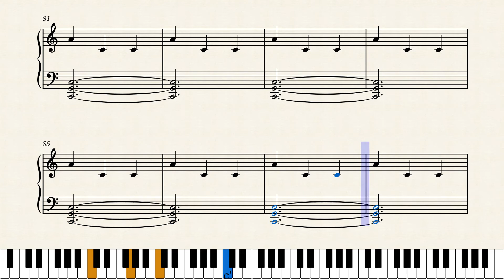512 Vocal Exercise For Beginner to Advanced - Lesson 6 by Babu K